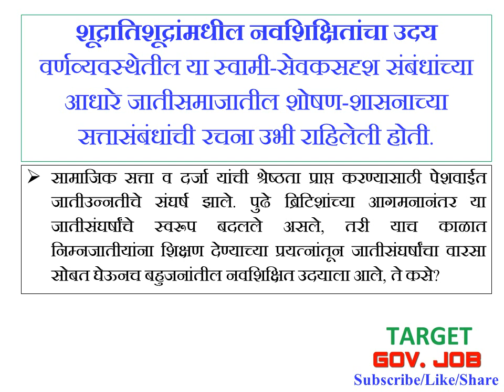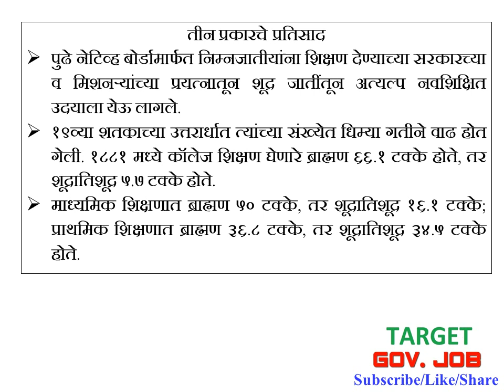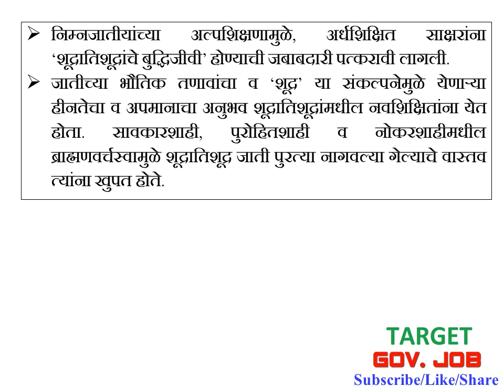Loksatta Sampadakiya लोकसत्ता संपादकीय 27 May 2020 MPSC RAJYSEVA Daily Loksatta Editorial Analysis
लोकसत्ता (Loksatta) संपादकीय, 27 May 2020 MPSC RAJYSEVA RAILWAY EXAM UPSC BANKING  Daily Loksatta संपादकीय analysis. If you have any suggestions please ... Comment on video